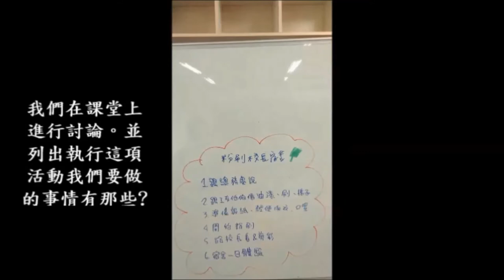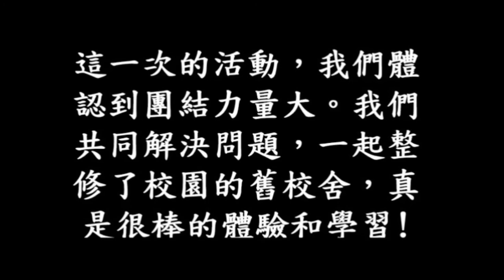CHI 2017049 - 救救校園老舊校舍